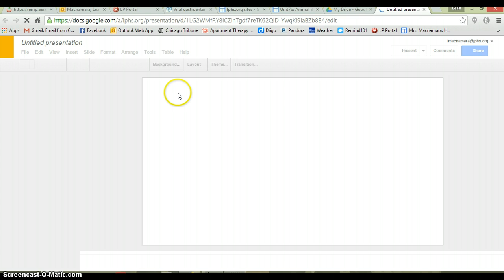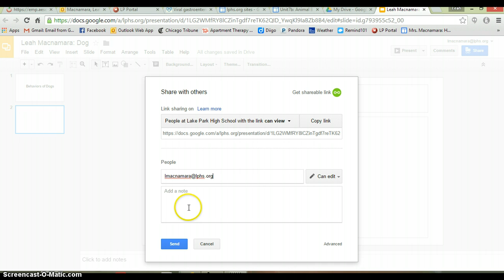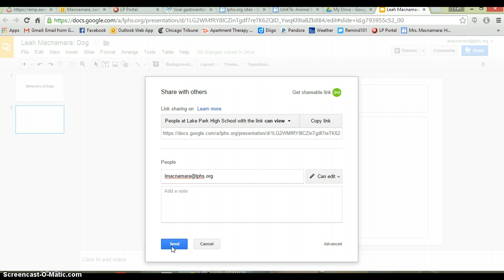How to Share Google Slides